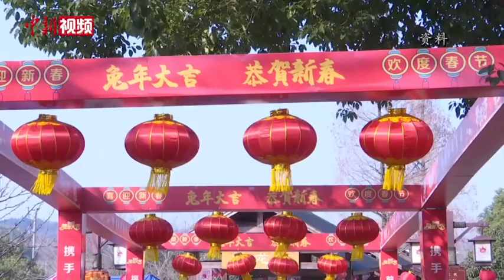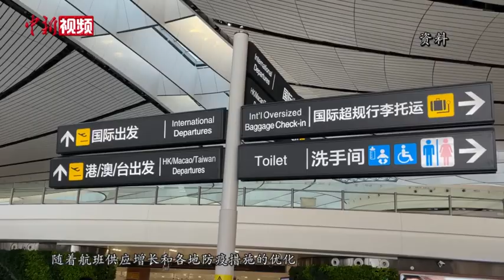2023春节假期收官：中国国内出游3 08亿人次 游客走得更远、住得更久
实施新冠病毒感染“乙类乙管”后的首个长假刚刚结束，中国旅游市场交上了一张亮眼的成绩单。经文化和旅游部数据中心测算，2023年春节假期，中国国内旅游出游3.08亿人次，同比增长23.1%。

多家旅游平台发布的出游报告也显示，告别“就地过年”后，这个春节假期，中远程旅游稳步复苏，旅行体验年味浓厚。